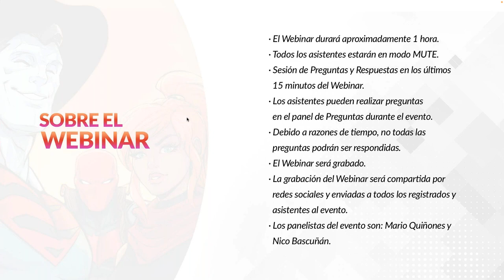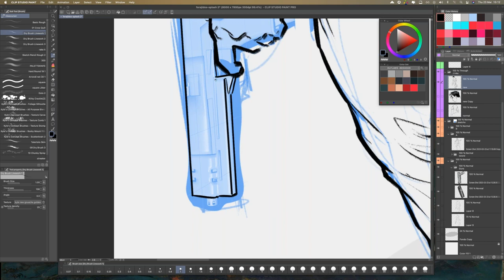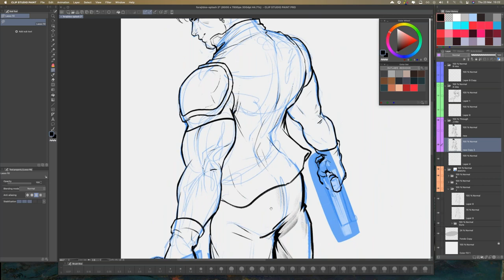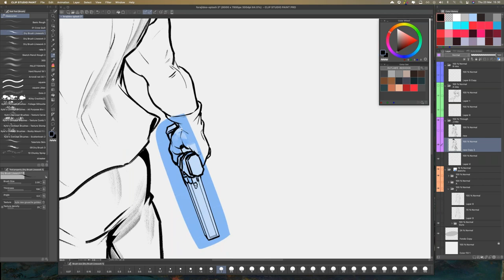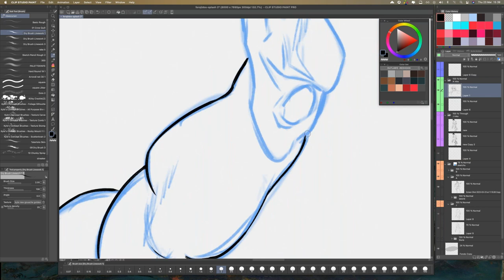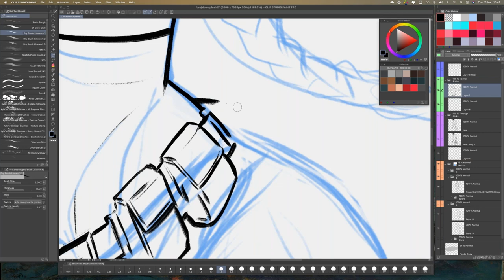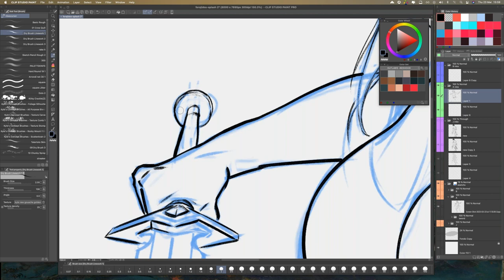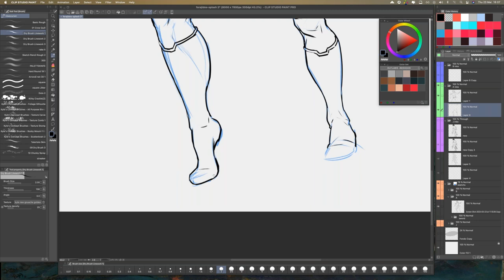Webinar 🇪🇸 Español – Entintado digital para Comics en Clip Studio Paint con Nico Bascuñán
Mira la grabación de este Webinar GRATUITO de 1 hora realizado el día Jueves 23 de marzo a las 11am PST (Horario de California) junto a Nico Bascuñán. En esta presentación, Nico explicará su proceso de entintado para comics utilizando las herramientas de Clip Studio Paint. Además, compartirá trucos y tips para agilizar el trabajo de ilustración. Una vez terminado el webinar, habrá una sesión de preguntas y respuestas entre los asistentes y el artista.

BIO

Nicolás Bascuñán es un ilustrador y artista visual de Santiago, Chile. Su trabajo ha sido destacado en diferentes formatos como afiches, portadas, diseño de camisetas y publicaciones. Nico ha trabajado para el documental de Netflix “Hip-Hop Evolution”, ha realizado afiches oficiales para películas independientes, conciertos en vivo, albums de rock y portadas de libros. Además, ha trabajado con Warner Bros, para el arte de Mortal Kombat 11: Aftermath. Actualmente es artista de comic a tiempo completo para la saga de Webtoon Red Hood: Outlaws para DC Comics. Influenciado por su formación de Diseñador Visual, pintura tradicional, baterista profesional y artista de desarrollo de videojuegos, Nico mezcla lo mejor de la postura pop con su propio estilo personal que viene de películas, ritmos musicales, series animadas y comics.

Webtoons: Red Hood Outlaw